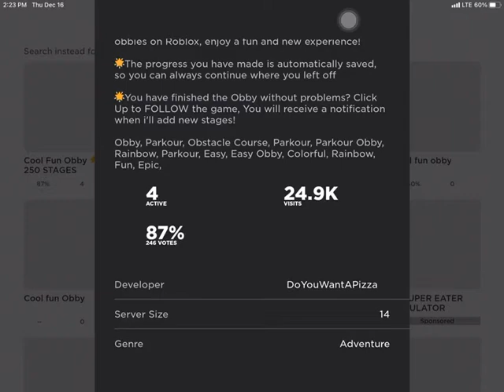Cool Fun Obby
Done by request of Gaming Shorts